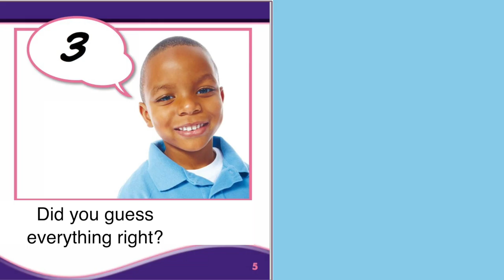Can You Guess? - Discussion Question #2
ASL Storytelling -